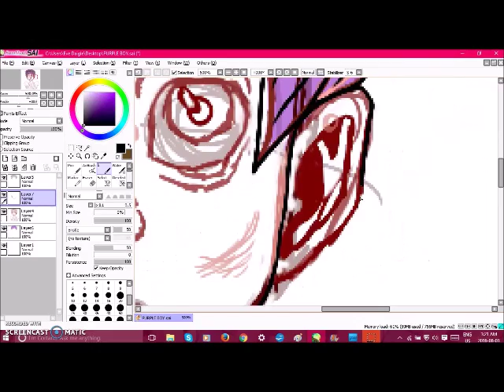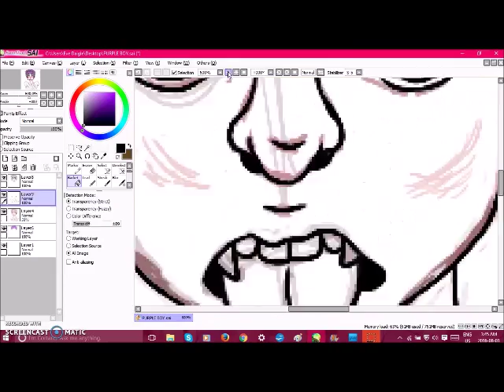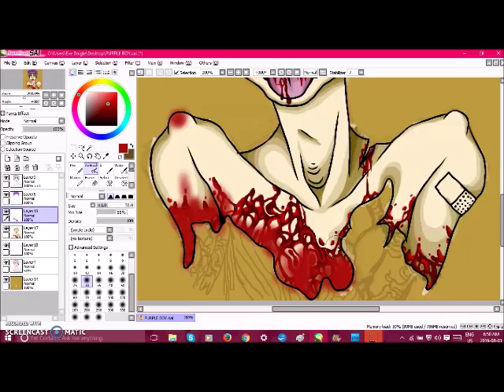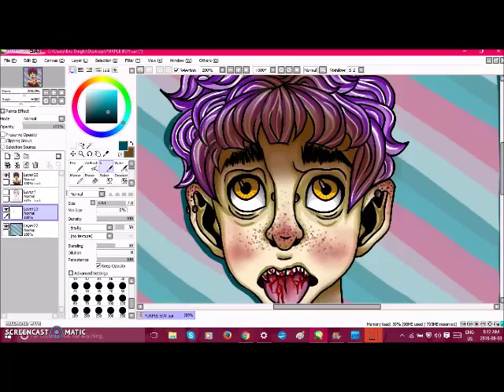Artificial Heart ! ♥ SPEEDPAINT ♥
Well, today has been an absolute shit show! So to finish my day I'll upload another piece of artwork! I really, really had fun colouring this one, I am finally figuring out how to properly use paint tool sai & everything and it's great!

Songs: Jonathan Coulton - Artificial Heart & Pomplamoose - Bust your kneecaps !~